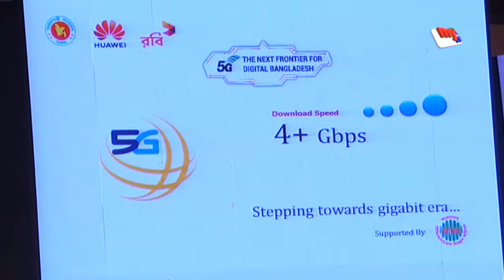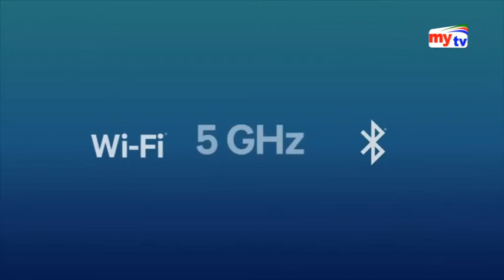ফাইভ জির সফল পরীক্ষা, স্বপ্নের চেয়েও বেশি কিছু |Editors View |mytv news